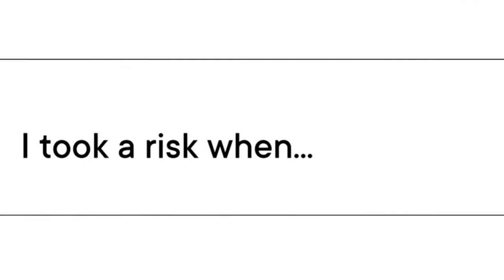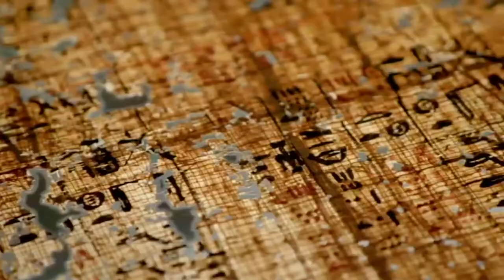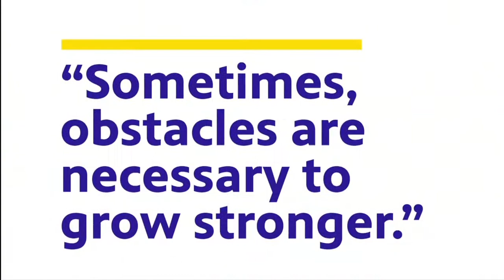PBS WHYY promos, idents and WHYY-TV ID card 8/12/20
Some inter-program messages, PBS idents, promo spots, and WHYY ID recorded by South Jersey Broadcast Archives OTA from WHYY-TV Wilmington/Philadelphia channel 12.1 on August 12, 2020.

Any copyrighted material herein is being reproduced for historical/archival purposes and should be considered "fair-use".